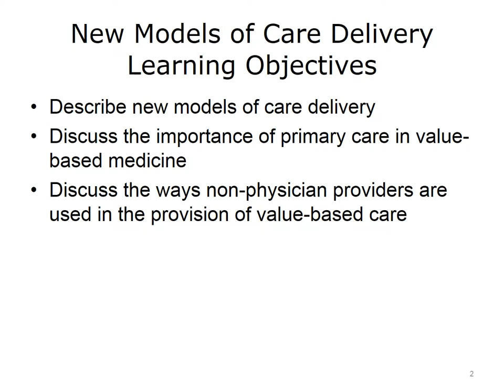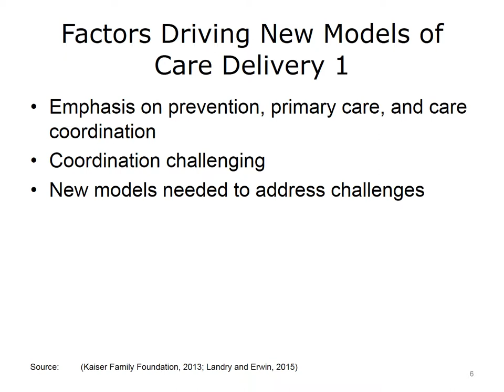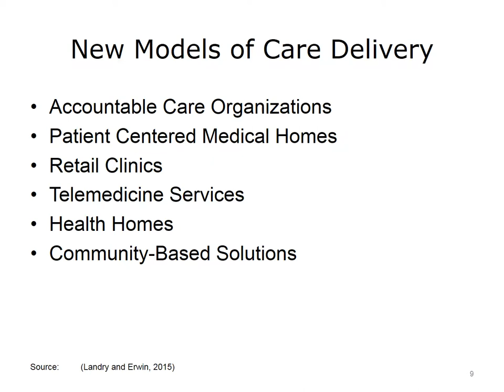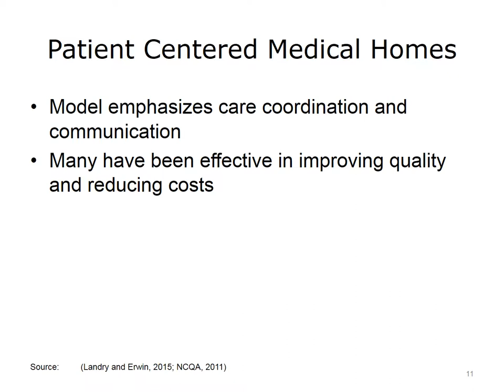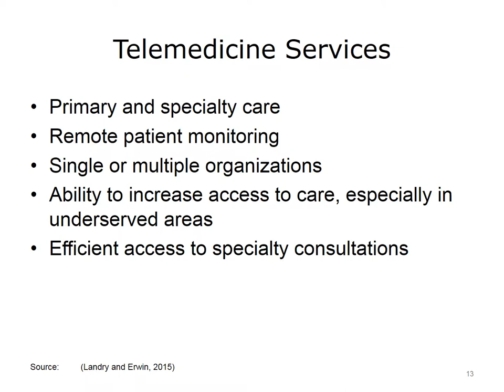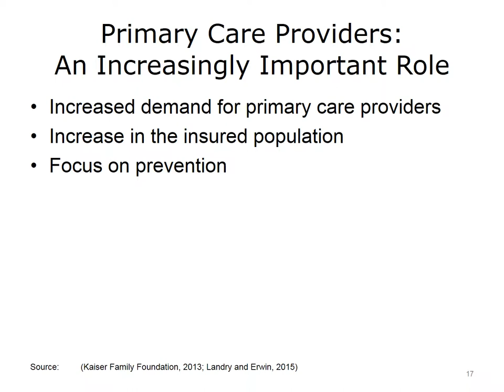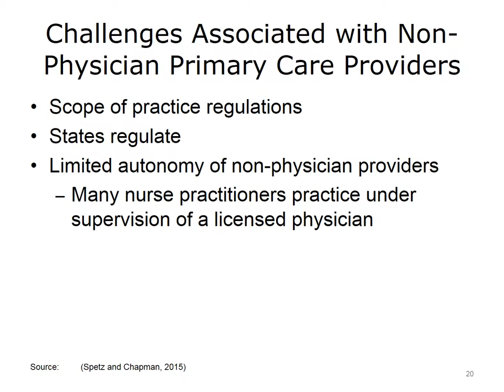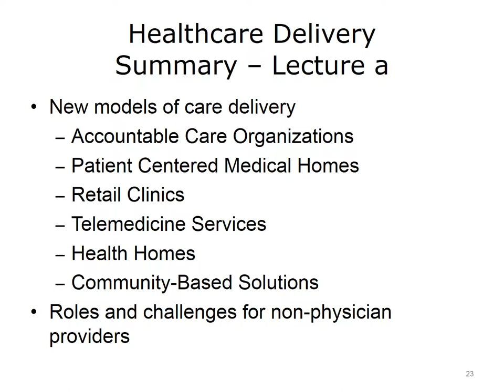comp23 unit3a lecture video